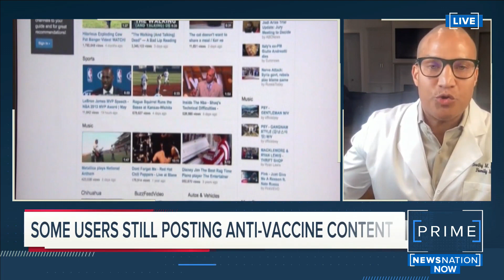YouTube bans anti-vaccine misinformation